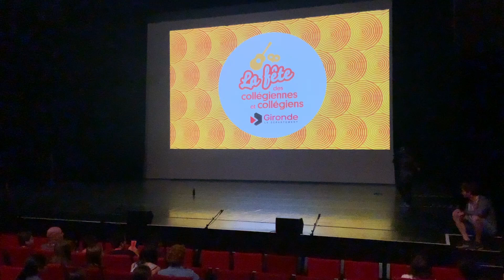Battle Jump : Spectacle de Double dutch à la Fête des collégiens 2022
Voici l’intégralité du spectacle que les élèves de l’AS et de l’atelier Double Dutch de Coutras ont présenté lors de la fête des collégiens 2022. Bon visionnage !